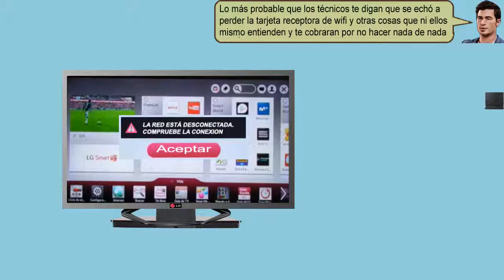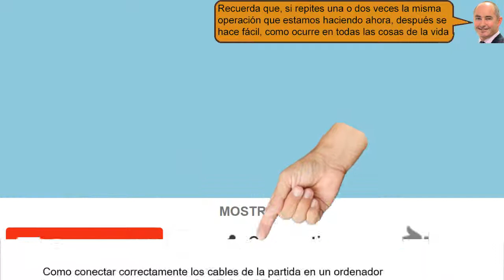Mi Smart tv Lg no acepta el wifi de la casa - fácil 2019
Mi Smart tv Lg no acepta el wifi de la casa Ya que vienen con obsolescencia programada, para que la tarjeta interna del wifi.
Y aparece la red esta desconectada. compruebe la conexión.